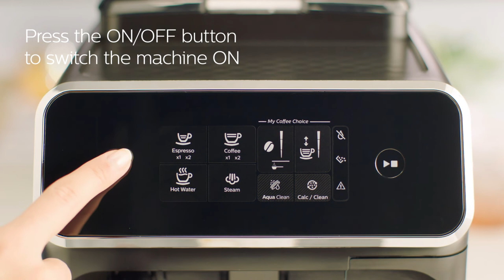Philips Series 1200 & 2200 Automatic Coffee Machines – How to Handle the Brew group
Discover how to handle the brew group for Philips 1200 & 2200 Series Automatic coffee machines with classic milk frother.